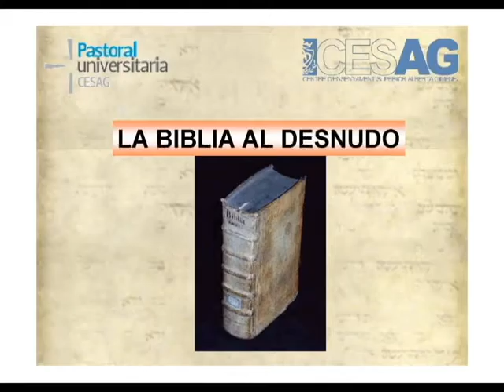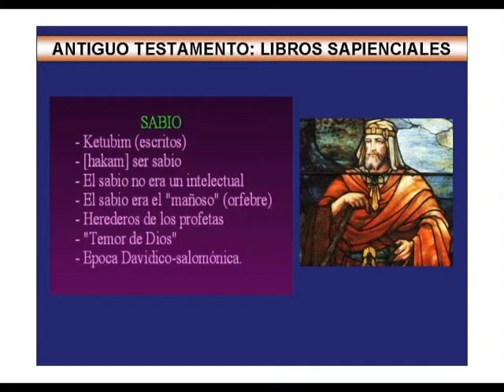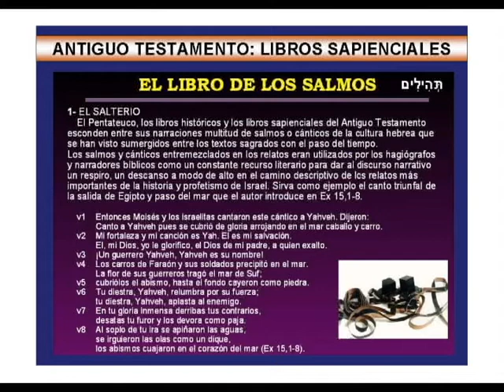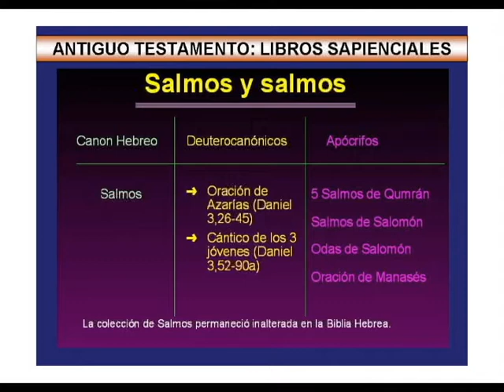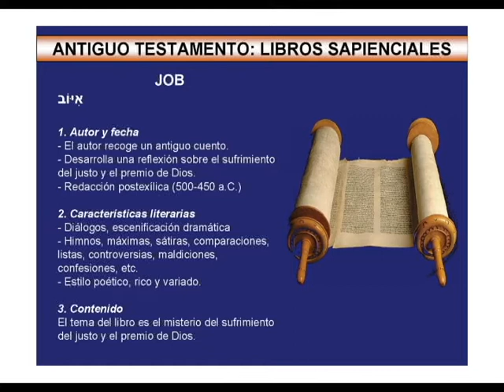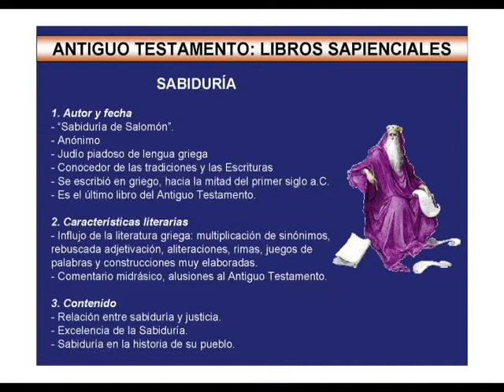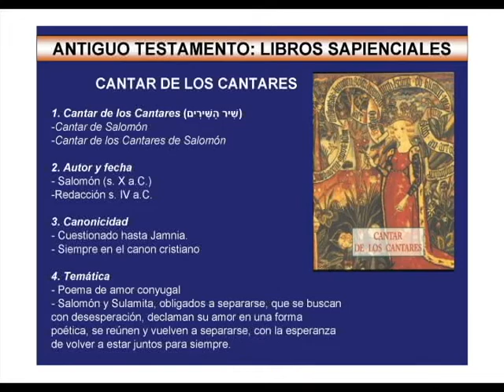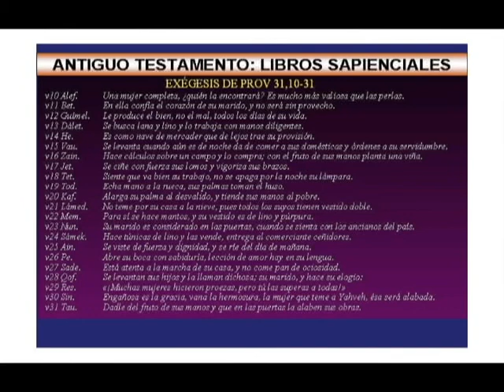Libros Sapiensales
La Pastoral Universitaria del CESAG ha organizado un ciclo de sesiones sobre la Biblia a cargo del profesor Jaime Vázquez, doctor en Teología Bíblica. El objetivo es dar a conocer y entender la Biblia, poder leer cualquiera de sus textos, saber enmarcarlos en su contexto histórico y descubrir su contenido.

El curso es gratuito y abierto a todos los interesados. Se impartirá en el Aula 28 del CESAG a las 18:30 h. los miércoles señalados. El calendario es el siguiente:

7 de noviembre: 1. El País de la Biblia: Geografía
21 de noviembre: 2. El País de la Biblia: Arqueología
5 de diciembre: 3. El País de la Biblia: Historia de Israel
19 de diciembre: 4. El texto de la Biblia
9 de enero: 5. Antiguo Testamento: Libros Históricos
23 de enero: 6. Antiguo Testamento: Libros Proféticos
20 de febrero: 7. Antiguo Testamento: Libros Sapienciales
6 de marzo: 8. Intertestamento
20 de marzo: 9. Nuevo Testamento: Evangelios Sinópticos
10 de abril: 10. Nuevo Testamento: San Juan y Apocalipsis
24 de abril: 11. Nuevo Testamento: Las Cartas de San Pablo
8 de mayo: 12. Libros Apócrifos
22 de mayo: 13. La interpretación de la Biblia